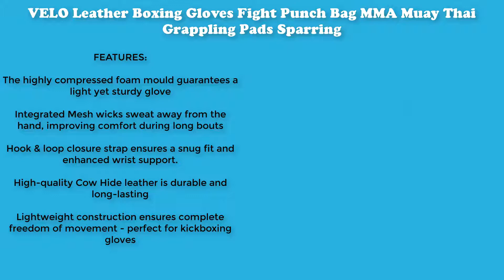VELO LEATHER BOXING GLOVES.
Amazon Shop

BUY OUR PRODUCT FORM OFFICIAL WEBSITE TO GET SPECIAL DISCOUNT!